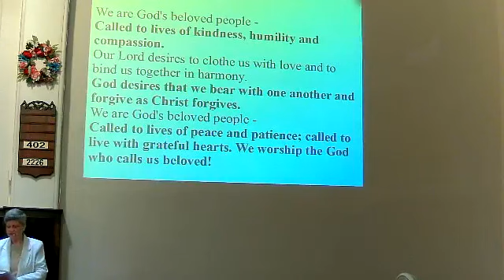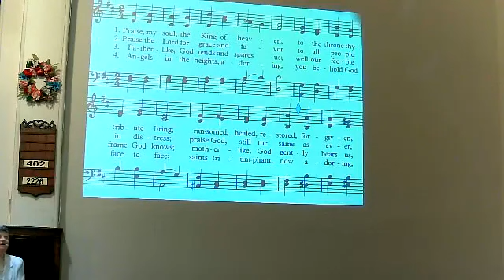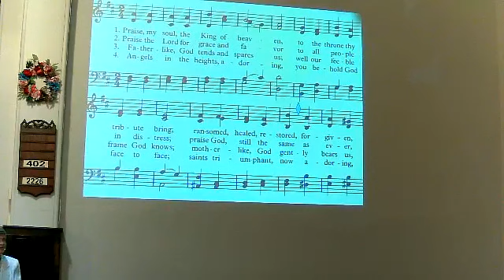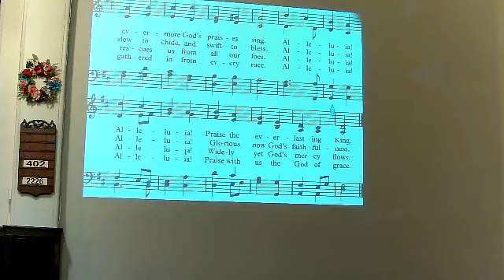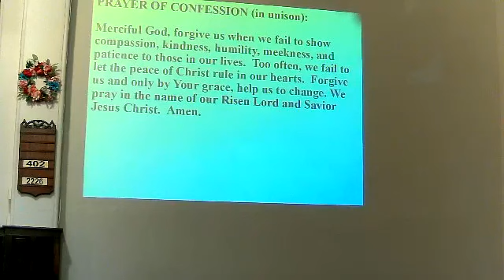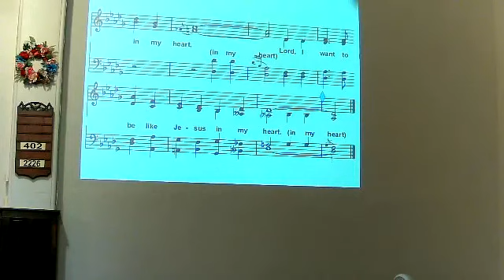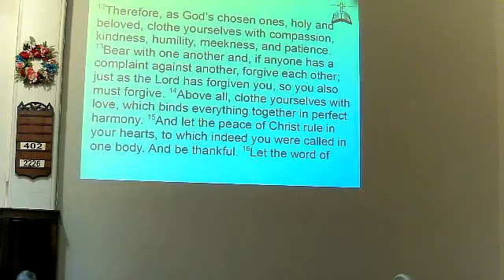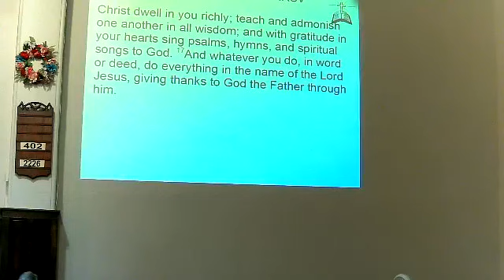Owego UMC Worship 08 28 2022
Worship with Rev. Nancy Adams at Owego United Methodist Church on August 28, 2022.  OUMC, Owego UMC, Owego, NY